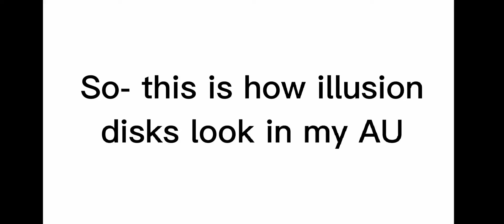My version of an illusion disk (FT. Lily) - My FNAF AU - GC - Fierce Rose Studios